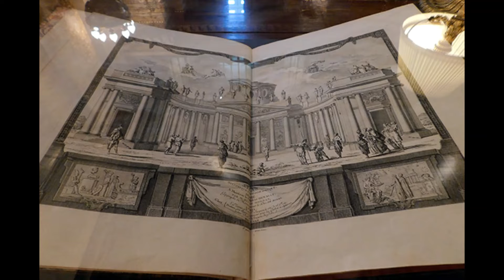Treuer Fürst. Joseph Wenzel und seine Kunst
Im Gartenpalais Liechtenstein wird die Sonderausstellung "Treuer Fürst". Joseph Wenzel und seine Kunst gezeigt. Der Eintritt zur Sonderausstellung ist frei.
Mehr über die Sonderausstellung und Führungen durch das Gartenpalais findet ihr